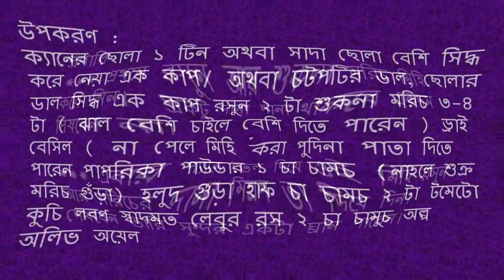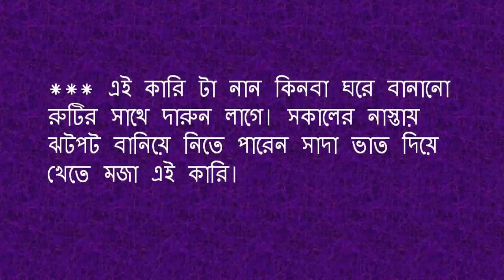ভিন্ন স্বাদের ছোলা কারি